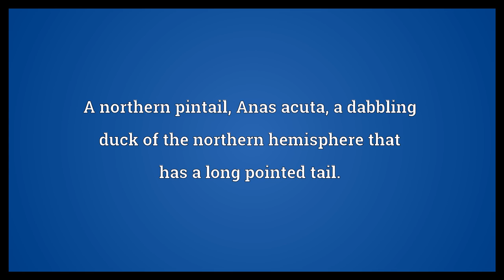Pintail Meaning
Video shows what pintail means. A pintail duck, a group dabbling ducks with a characteristic pointed tail.. A northern pintail, Anas acuta, a dabbling duck of the northern hemisphere that has a long pointed tail.. A pin-tailed snipe,Gallinago stenura.. pintail synonyms: cracker, northern pintail, sea pheasant, sea-pheasant.  Pintail Meaning. How to pronounce, definition audio dictionary. How to say pintail. Powered by MaryTTS, Wiktionary